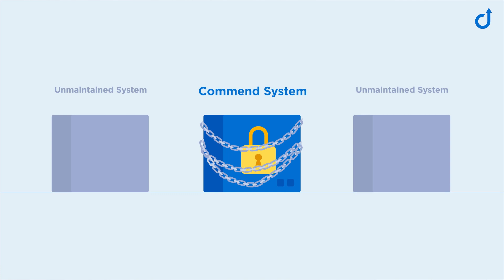Why updates are important - Keep your Communication System secure!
Cyber Security has become a major issue today. Keeping your systems updated is the best way to ensure your system is protected against any cyber attack. With Commend Upgrade Subscriptions you are in best hands as the system is constantly updated. This provides best cyber security and at the same time makes latest functions and software features accessible to you. Let's protect your intercom system and at the same time benefit from new features and functions.